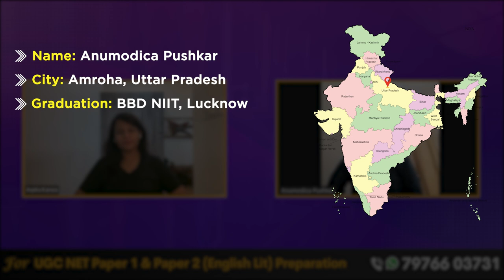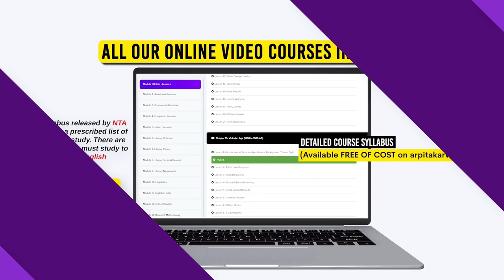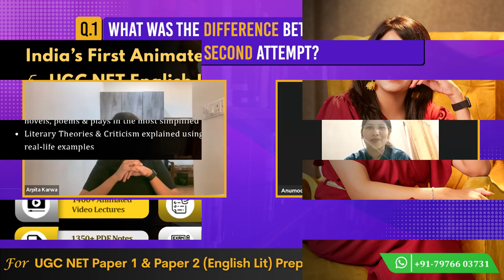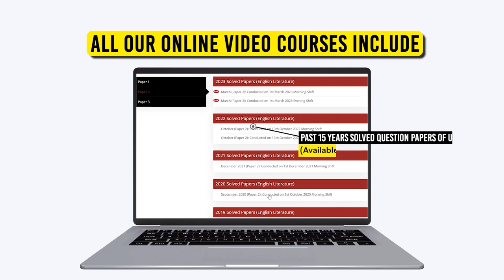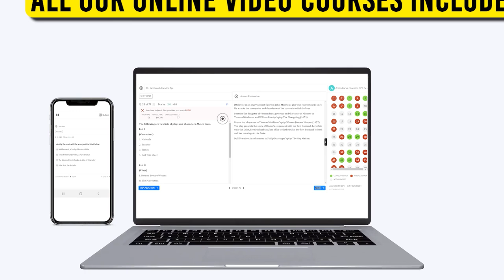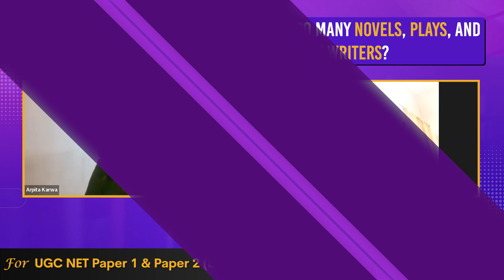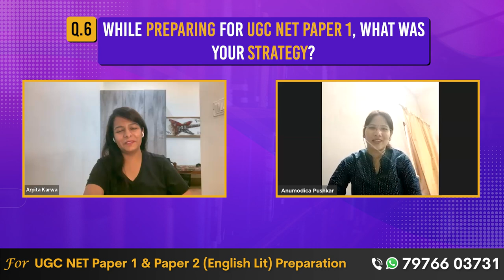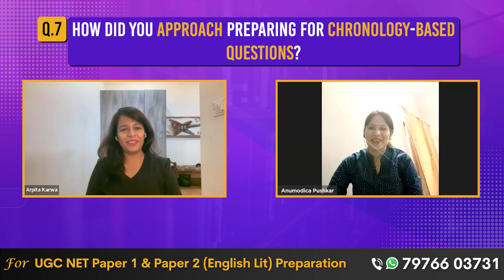Success Unveiled : IT Student's UGC NET and JRF Journey | Exclusive Interview with Dr. Arpita Karwa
Join us in this captivating video as we explore the remarkable journey of Anumodica, an IT student who achieved the incredible feat of clearing the UGC NET and JRF examinations. In this exclusive interview, Anumodica shares her insights, strategies, and experiences that led to her success.

Discover the challenges she faced, the dedication she put into her studies, and the motivation that kept her going. If you're aspiring to clear these prestigious exams or simply seeking inspiration, this video is a must-watch!

Don't miss out on the opportunity to gain valuable insights into Anumodica's journey towards academic excellence.